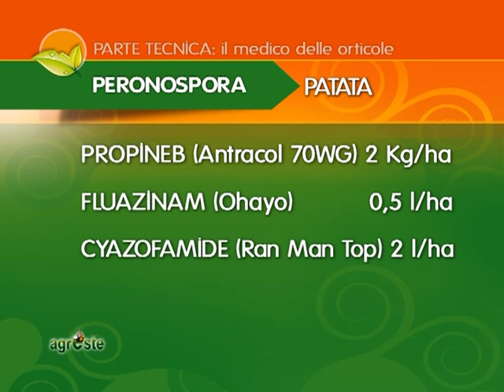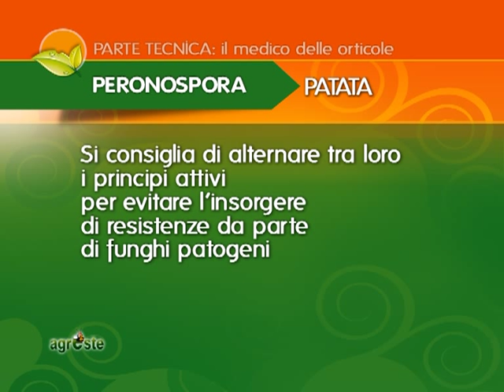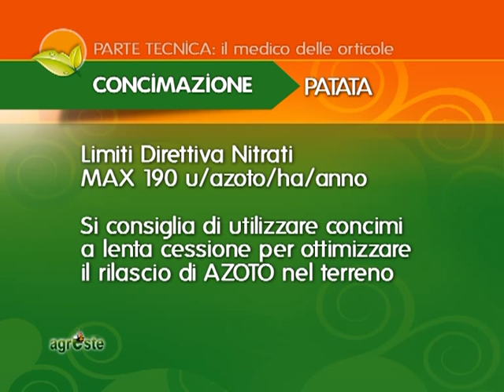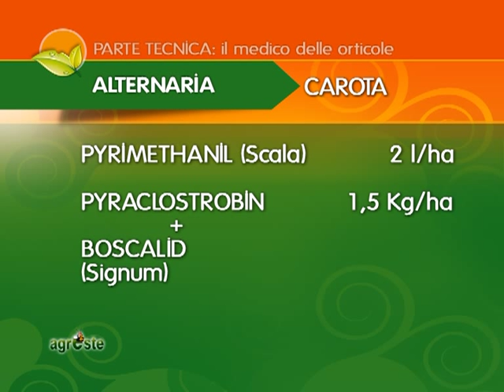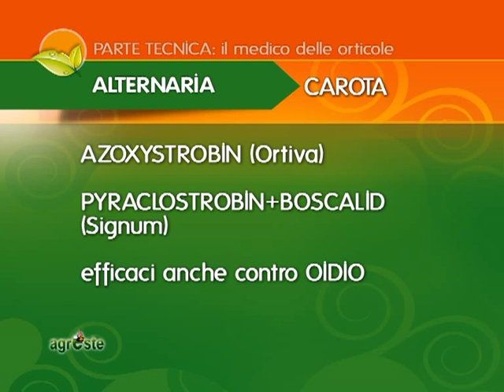DIFESA E CONCIMAZIONE PATATA E DIFESA CAROTA AL 22 MAGGIO 2013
AGRESTE PUNTATA 9 DEL 22  MAGGIO 2013: Nella parte tecnica
il medico delle orticole Samuele Barboni ha parlato di difesa da peronospora e dorifora nella patata e di alternaria nella carota